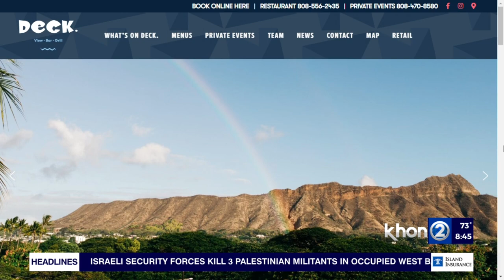Food 2Go — Deck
We stopped by Deck and were joined with Sam Budd, manager of Deck, to discuss all the great details.